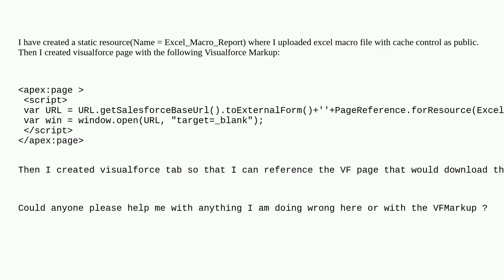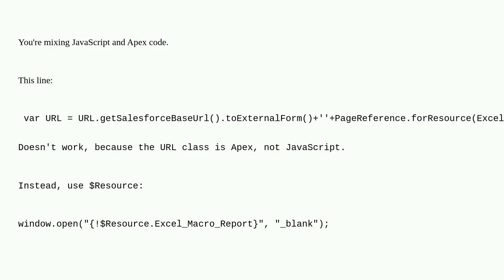Salesforce: Accessing excel within visualforce page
Accessing excel within visualforce page

A special thanks goes out to the community

  visualforce static-resources visualforce-component